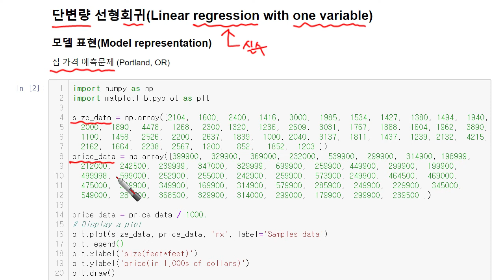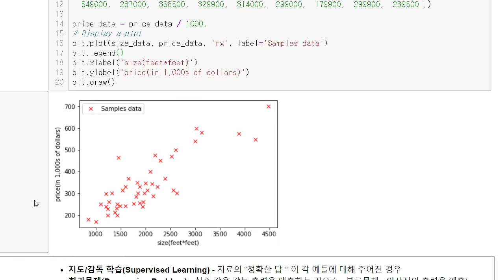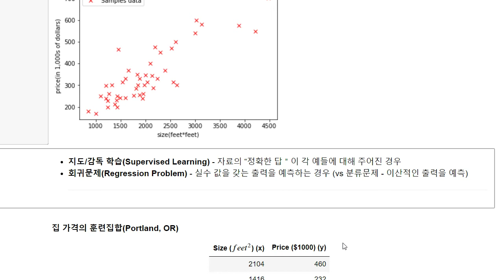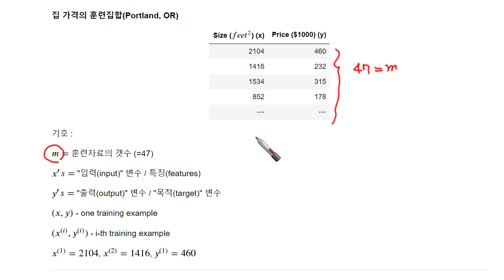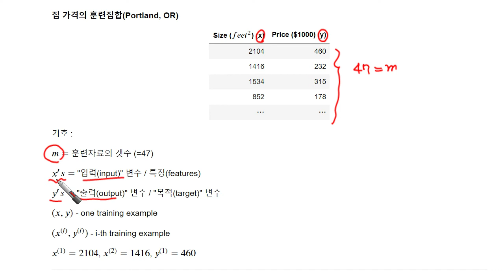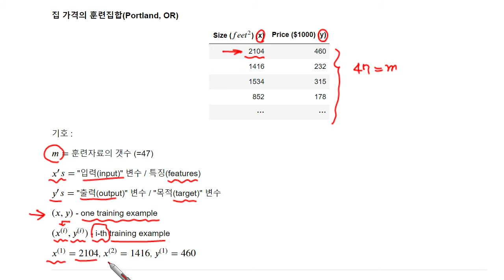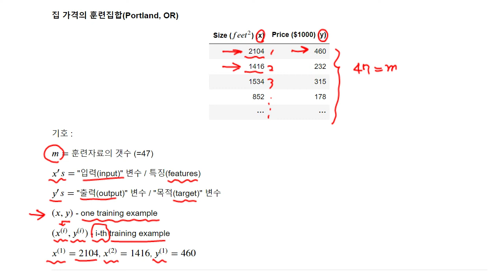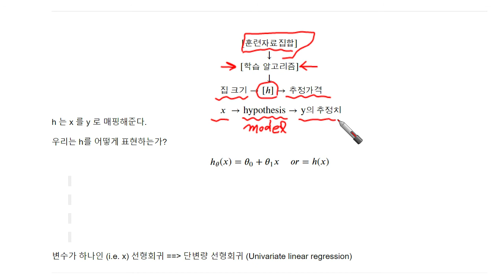machine learning tutorial 04 regression model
machine learning tutorial